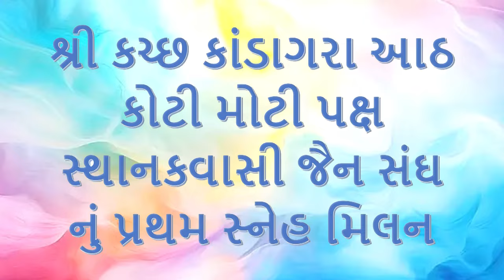શ્રી કચ્છ કાંડાગરા આઠ કોટી મોટી પક્ષ સ્થાનકવાસી જૈન સંઘ નું પ્રથમ સ્નેહ મિલન ની એક નાની ઝલક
FACBOOK :// smeet99photography